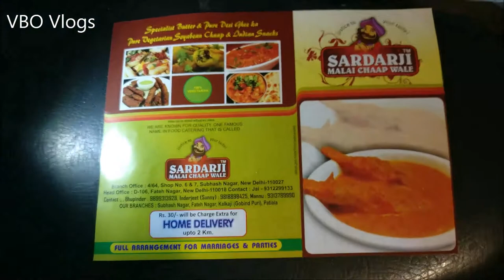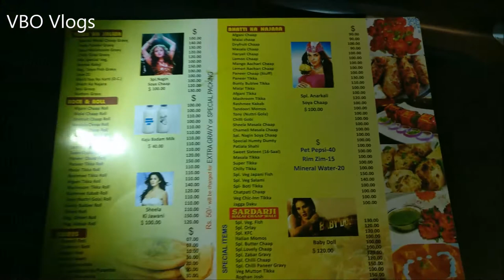STREET FOOD.. SARDAR JI MALAI CHAAP WALE.PURE VEG..SUBHASH NAGAR..VBO VLOGS. 2017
SARDAR JI MALAI CHAAP WALE..
PURE VEG.
ADD = SHOP NO = 6&7,
SUBHASH NAGAR.